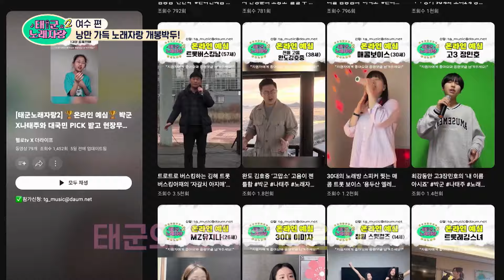💙11살 트롯 신동💙 ♪훨훨훨♪ 노래 시작하니까 지나가던 사람들 다 멈춰서 쳐다봄 ㄷㄷㄷ｜태군노래자랑2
😎태.군.노.래.자.랑.2😎

🎙매주 수요일 저녁 7시 30분 본방사수 꼭꼭
🎙LG헬로비전 지역방송, the LIFE, K-Star, GTV, GMTV 시청 가능👑
🎙다시보기는 Hello tv VOD, 티빙, 웨이브, 왓챠, 시리즈온에서 보실 수 있습니다